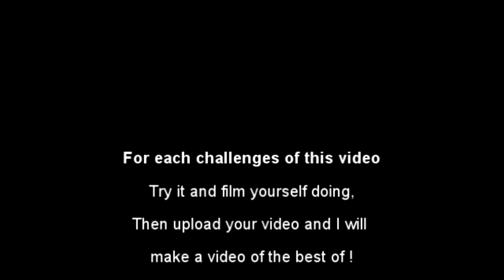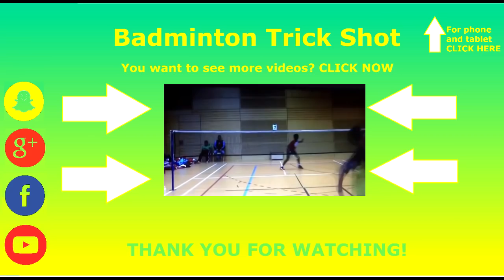Pete Stokes INCREDIBLES SHOTS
Pete Stokes INCREDIBLE SHOTS

lin dan asian championship 2015, lin dan angry, lin dan and lee chong wei friendship, lin dan all england, lin dan amazing, lin dan angle, lin dan amazing shots, lin dan backhand, lin dan best,
lin dan backhand smash, lin dan badminton skill, lin dan badminton 2015, lin dan backhand clear,
lin dan born to win, lin dan best match, lin dan best smash, lin dan badminton universe, lin dan chen long, lin dan crazy, lin dan championship, lin dan crazy defense shot, lin dan chong wei, lin dan commercial, lin dan compilation, lin dan chong wei vs cai yun fu haifeng, lin dan celebration,
lin dan interview about lee chong wei, lin dan indonesia open, lin dan interview 2015, lin dan insult,
lin dan my arena, lin dan music video, lin dan mixed doubles, lin dan nice angle, lin dan new racket,
lin dan olympic 2008, lin dan olympic 2008 final, lin dan olympic final, lin dan olympic 2004,
lin dan olympic highlights, lin dan on lee chong wei, lin dan october 2014, lin dan open china,
lin dan vs jan o jorgensen 2014, lin dan jan o jorgensen 2014, lin dan vs jan o, lin dan practice,
lin dan perfection, lin dan peter gade, lin dan playing table tennis, lin dan practice session,
lin dan power smash, lin dan peter gade last match, lin dan punches coach, lin dan playing doubles,
lin dan perfect angle, p kashyap vs lin dan, p srikanth vs lin dan, p srikanth vs lin dan china open,